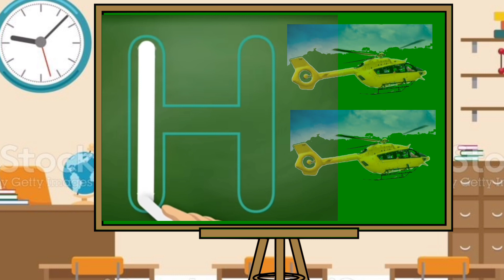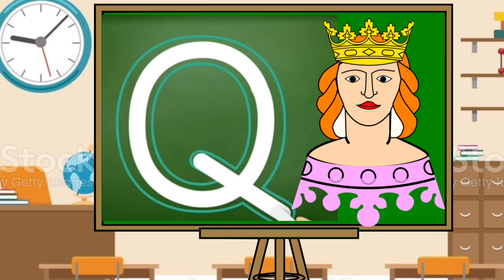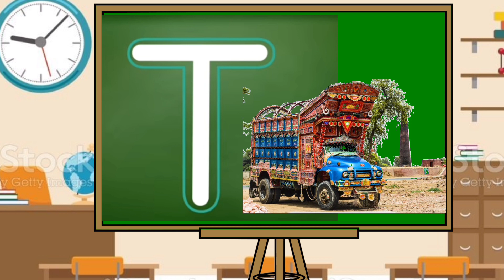abc tracing | english alphabets | a for apple | E Learning Tv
English alphabets tracing and words
abc tracing